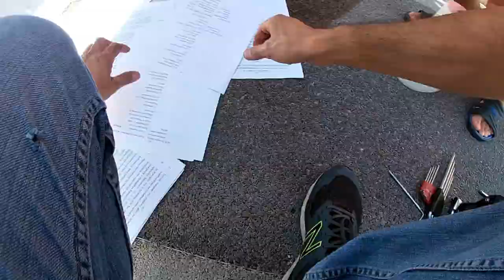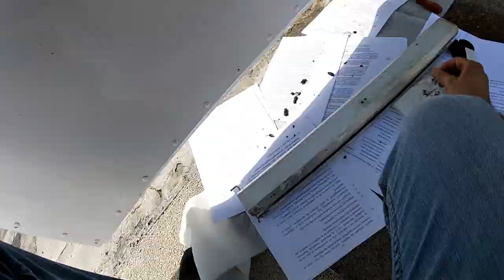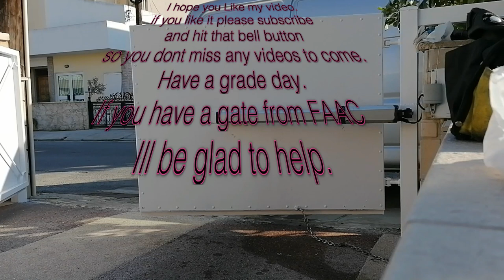Faac 402 Repairs FAAC faac402 #402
A fast forward video for FAAC 402 swing gate system. Repaired only with original spare parts from FAAC.
  Any questions about anything please ask in the comments.
                                        Thank you very much enjoy

                                  KOSMA PANAYIOTIS SERVICES LTD